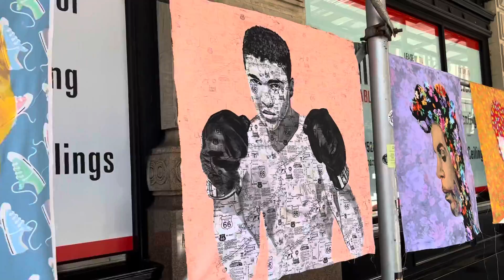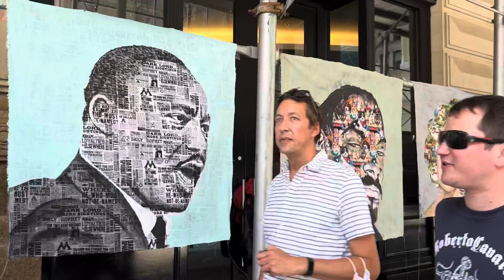Famous People in the United States 🇺🇸, NYC. Sun 🌞 Jul 31, 2022. @watompalbai5797 🌈🙏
All of theses people have put a lot of good works into their community or cities and country🌹🙏 Best and smart people on earth❤️‍🩹 Please support me by subscribing and thumbs up to@watompalbai5797 💐🙏